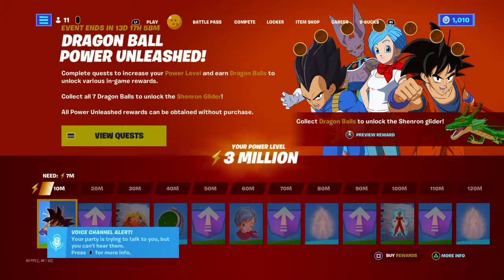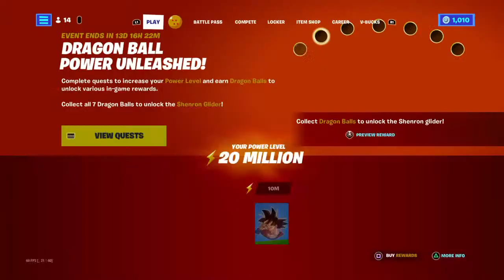{LIVE} Wins Girden - Fortnite Nederlands / Belgisch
Welkom op kanaal van jelle

Ik stream verschillende games

Als je wilt doneren onder de 18 jaar vraag toestemming aan ouders als je meer dan mag het:

niet vraag voor mod!

niet schelde!

niet spammen!

Niet ruzie maken!

Geen links plaatsen!

Fortnite epic naam: jellevanoppen12